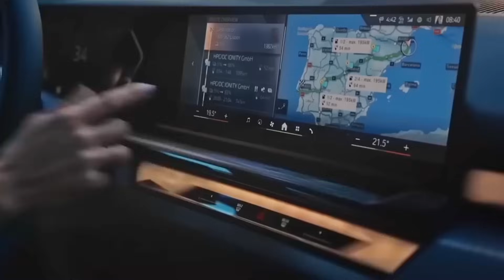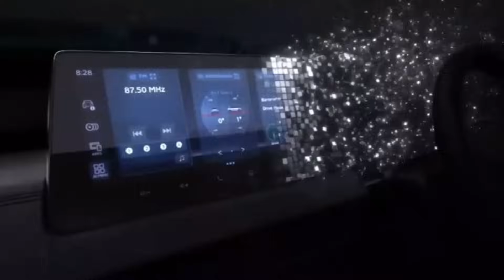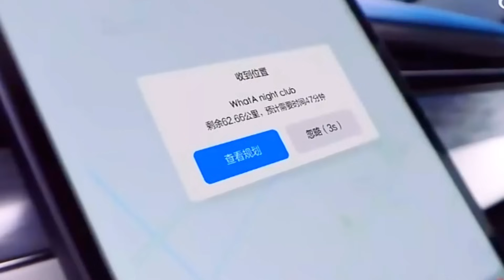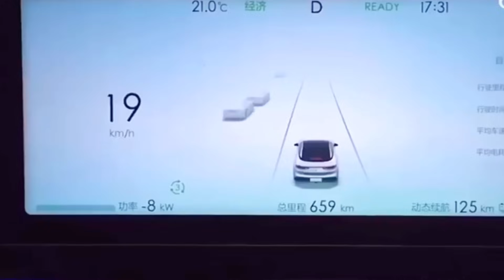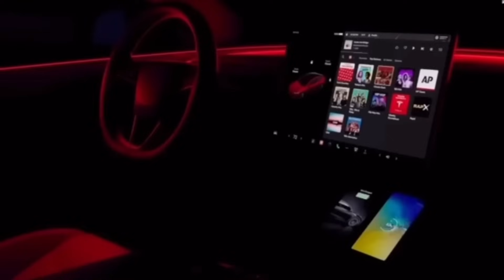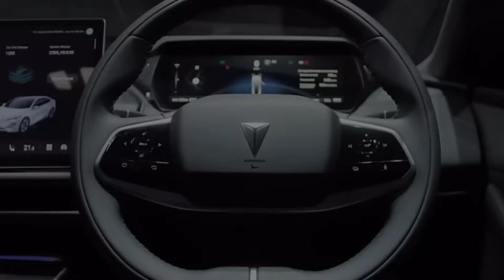รีวิว!!เด็ด21 ค่ายดัง!โคตรสวยน่าใช้สุด เตรียมบุกตลาดเมืองไทยMOTOR EXPROมัดรวมในคลิปเดียวจบพร้อมท้าชน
รีวิว!!เด็ด21 ค่ายดังโคตรสวยน่าใช้สุด เตรียมบุกตลาดเมืองไทย MOTOR EXPROมัดรวมในคลิปเดียวจบพร้อมท้าชน

***รับงานรีวิวสินค้าทุกชนิด (เน้นอุปกรณ์รถยนต์)
 ติดต่อคุณ:อเล็กซ์ ธนาวุธสระสันต์
เบอร์โทร:&line:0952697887
โพสต์ผ่านfacebook ส่วนตัว/group/TikTok

Let's start with the first camp, another highlight of the event with the BMW 740d m 6 cylinder inline 3.0lite sports disel mild hybrid bmw twin power turbo and the bmw i5 generation 8, code g60, which was just launched in October. This is BMW's work. Bring it to look at the whole work. No matter how beautiful and exciting it is, BMW fans must not miss it.
Another model is the BMW i5, a luxury car in Europe with a beautiful, beautiful design that is 100% electric. It has both a single motor and a daul motor. Comes with a power source of 300 to 600 horsepower, able to run up to 600 kilometers per full charge. time
Single motor starting price is 5 million baht, daul motor starting price is 5.6 million baht. Come see the beauty of the BMI Five at the booth.

Camp no. 2mg Cyberster sport car convertible with wishbone style, very cool. Comes with single motor and daul motor.
Single motor comes with a maximum horsepower of 314 horsepower. The Cyberster has both a 64kWh battery capacity for a range of 501 km/charge and a 77kWh battery capacity model. that can run 520-680 km./charge

Dimension of the body. Length is 4,535 mm. Width is 1,913 mm. Height is 1,329 mm. Wheelbase is 2,690 mm.

The entry-level standard range model comes with 19-inch alloy wheels wrapped in 245/45 tires at the front and 275/40 at the rear.

  The top model increases the tire size to 20 inches, covered with sized tires. 245/40 front and rear 275/35
4-wheel drive, front wheels 240 horsepower and 2 rear wheels 340 horsepower, totaling 544 horsepower, top-speed 200km/hr. 0-100 km can be done in less than 3 seconds.
Expected price 1.1-1.29 baht It is expected that there will be a chance to sell in Thailand.

And another 1 model is MG4 ev x power 80%, it will be the same as the previous MG4 model. The difference is that it has a four-wheel drive system and dual motors. 0 to 100 can be done in 3.8 seconds, which is considered very fast, friends. In terms of distance, you may be able to run less, everyone. This is something you must accept for the transition to the era of electric cars. Ready to launch and open the selling price The price is expected to start at 1 million baht, possibly increasing by about 200,000 baht from the original. Overall, MG may be a car that uses a dual motor and is the cheapest in our market, everyone.

4-wheel drive, front wheels 240 horsepower and 2 rear wheels 340 horsepower, totaling 544 horsepower, top-speed 200km/hr. 0-100 km can be done in less than 3 seconds.

Camp 3. Mitsubishi motor motor expro camp has Mitsubishi Coming in a big fight, introducing all 3 models together, everyone.
The first model is the Mitsubishi xforce sub compact suv, 5 seats, with touch future dynamic shield style.
Modern, beautiful, luxurious inside. With dynamic sound speakers
yamaha premium 8 positions

Camp 4.neta Neta camp has brought a trusted car like Neta. v who is the hero of the camp has become a seller. Also brought the very handsome neta gt to be launched so that Thai fans can see the state of the art as well. The neta gt comes with a single motor and daul motor transmission system in the gt and gt lite models.

In the single motor model, rear wheel drive
Let the horsepower be at 231 horsepower and torque 310nm. Lithium ion battery 64.27kwh. Dc charging system charges 30-80%. Charging time 30 minutes.
Ac power, house power 0-100%, takes 11 hours.

0-100 can be done in 6.7 seconds approximately. Top-speed 190km/h. Can run as far as 560km. 1 full charge according to cltc chaina gauge.
Another model is neta gt660 single motor, rear wheel drive. The horsepower power is 231.
Torque 310nm.battery 74.48kwh. dc charger system 30-80% takes 30 minutes and ac power system 0-100% takes 12 hours. Can run up to 660km. on 1 full charge according to cltc chaina gauge.
0-100 can be done in 5.6 seconds approximately, top-speed 199km./h.
Last model: neta gt 580 allville drive Locked in 4-wheel drive, strong when pulling out, not to mention the 4-wheel drive system.
Provides horse power of 462 horsepower and torque of 620nm. Battery lithium ion 78kwh. DC charger system 30-80% takes 40 minutes and ac charging system 0-100% takes 14h.
0-100 can only be done in 3.7 seconds. Uh-huh. Not too fast. This one, all my friends.
Top-speed 190km./h. Can run as far as 580km. on 1 full charge according to cltc measurement.